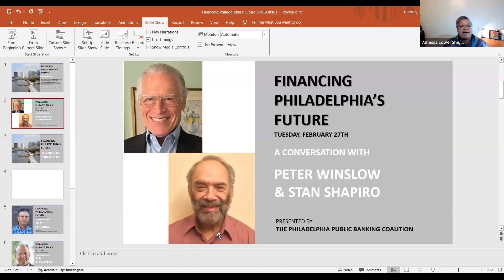Financing Philadelphia's Future: Part 34